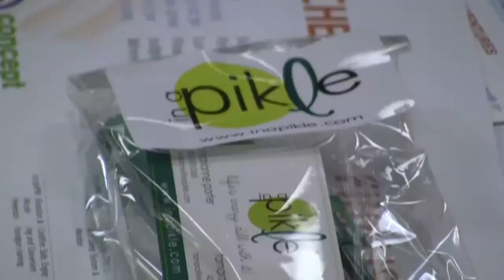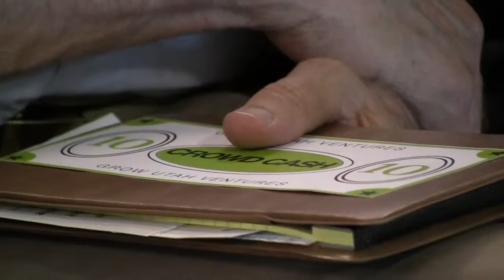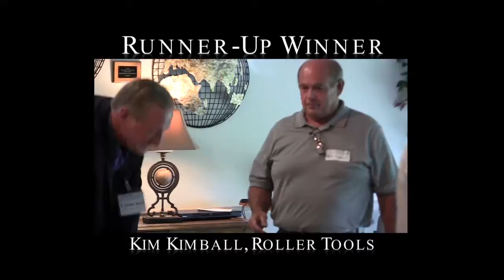Consumer Products '12 - Concept to Company CrowdPitch & Awards Ceremony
This video recaps the "Consumer Products '12" Concept to Company Contest and highlights the winners.

The "Concept to Company" competitions are ongoing innovation contests held in various regions across the state of Utah. The main objectives of the contests are to encourage and support Utah's entrepreneurial innovators with the intent of helping them turn their concepts into a company. They are organized by Grow Utah Ventures, a non-profit group committed to fostering entrepreneurship in Utah.